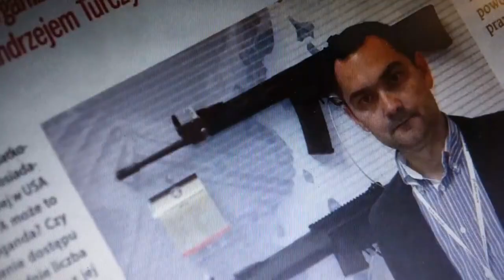Tygodnik Katolicki Niedziela o broni palnej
W Tygodniu Katolickim Niedziela wywiad ze mną oczywiście o broni palnej. Broń daje ratunek po cichu...